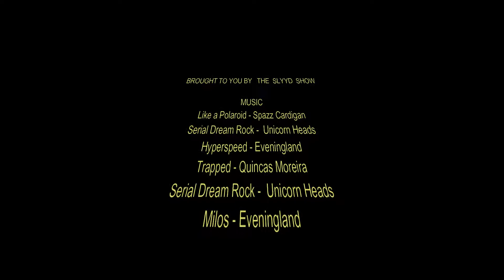Philips BT64W Portable Bluetooth Speakers (White) - Unboxing, Soundcheck & Review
Like a Polaroid - Spazz Cardigan
Serial Dream Rock -  Unicorn Heads
Hyperspeed - Eveningland
Trapped - Quincas Moreira
Milos - Eveningland